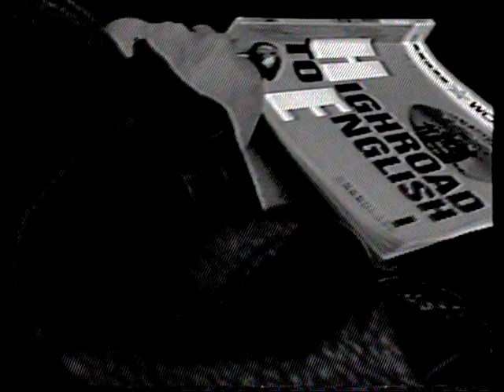KATZE LOVE GENERATION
PV  モノクロバージョン